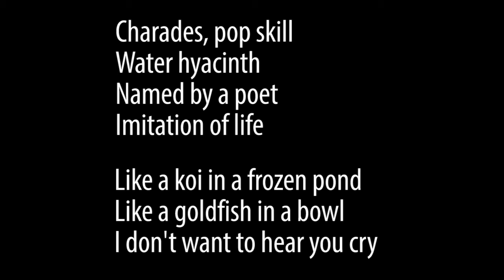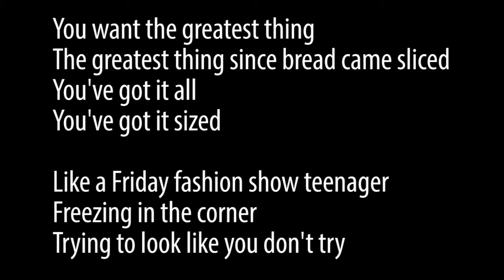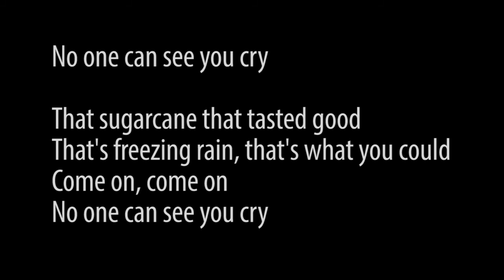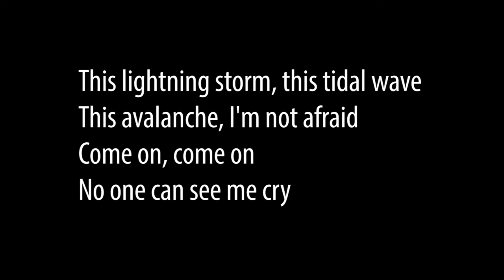Imitation Of Life REM with Lyrics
Imitation of Life REM with Lyrics took from From Album: Reveal
Released: 2001

None of these images, song, and music in Imitation of Life REM with Lyrics were created/owned by us.